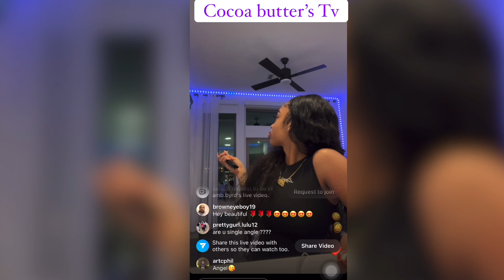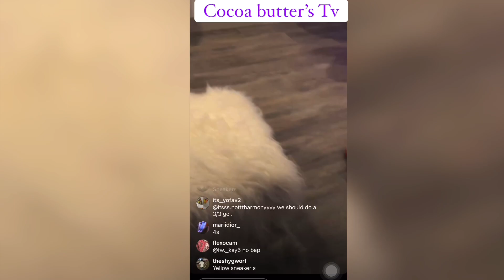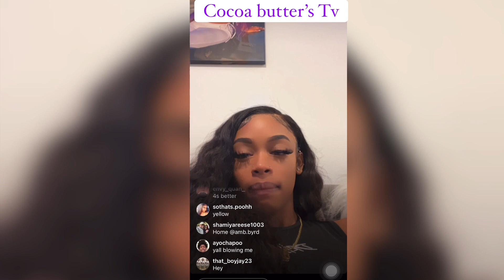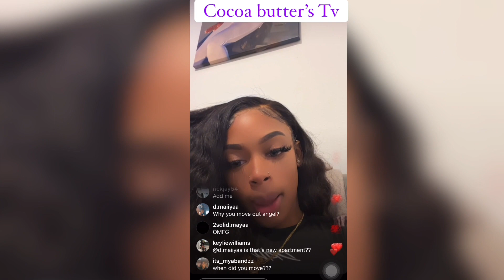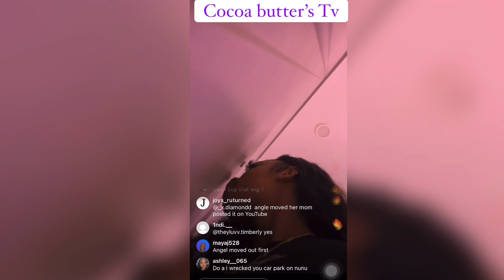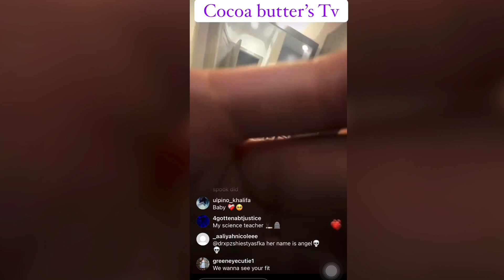Angel at home chilling with friends